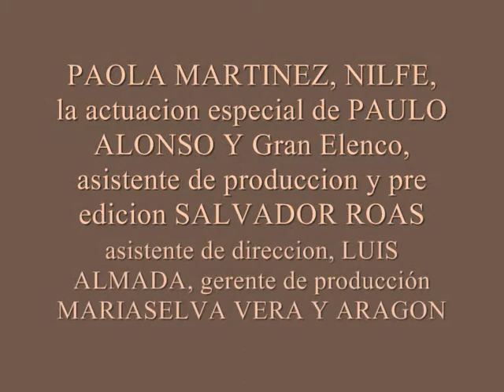TRAILER DE FULGENCIO LA PELICULA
Primera version del trailer de la pelicula fulgencio de nilfe enterprises copyrright 2012 todos los derechos reservado.